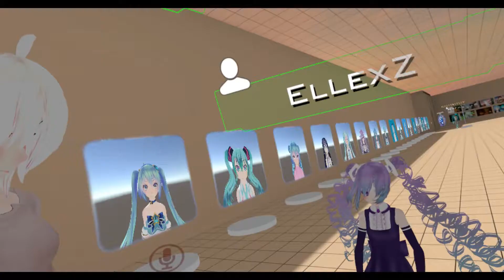Let's go to NEVERLAND! - VRChat Adventures with Lord3d & Thenother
Lord3d's and Thenother's VRChat Adventures